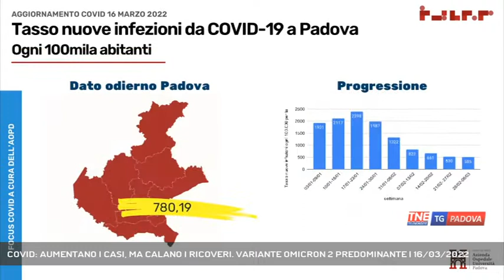COVID: AUMENTANO I CASI, MA CALANO I RICOVERI. VARIANTE OMICRON 2 PREDOMINANTE | 16/03/2022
TG Padova Sera 16/03/2022 - PADOVA - Il covid rialza la testa, aumentano i nuovi casi nell'ultima settimana, ma continuano a calare i ricoveri. Nel padovano predominante la variante Omicron 2 || La curva dei contagi ha ripreso a salire. Nell'ultima settimana nella provincia di Padova i positivi sono 2055 in più rispetto alla scorsa settimana. L'incidenza ogni 100 mila abitanti cresce a 780. I contagi riguardano per la maggior parte gli adulti. La pressione ospedaliera però non risente della crescita dei contagi, anzi continuano a scendere i ricoveri. Emblematico il confronto con la situazione di un anno fa quando il Veneto era zona rossa. A Padova il 16 marzo 2021 i nuovi casi positivi erano 283 con 170 persone ricoverate in azienda ospedaliera di queste 37 in terapia intensiva. Oggi i nuovi casi positivi sono 1331 con 63 persone ricoverate e solo 2 in terapia intensiva. Il merito non è solo del virus che cambia, ma soprattutto del vaccino.L'azienda ospedaliera però deve fare i conti con la carenza di personale: ai 122 sanitari no vax sospesi, si aggiungono 218 tra medici, infermieri e oss a casa perchè positivi. - Intervistati GIUSEPPE DAL BEN (Direttore Generale Azienda Ospedaliera di Padova) (Servizio di Valentina Visentin) - Segui Telenordest anche sul digitale terrestre! Visita il sito